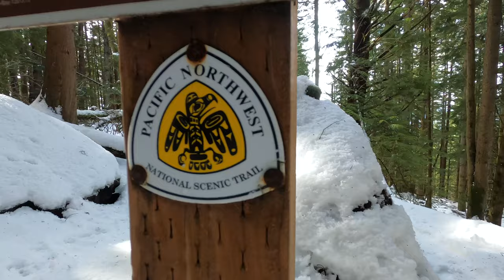Hiking Oyster Dome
Oyster dome is a popular WA hike up to a beautiful cliff-side viewpoint overlooking the San Juan islands. I took one of the harder routes up this small mountain, and caught some beautiful winter conditions with snow and beautiful views. Enjoy!

Past Life - JNVA
Sky Skating - Geographer
Dirty Mac - Endless Love
Walk into Paradise - Carmen Maria and Edu Espinal

Will to Succeed